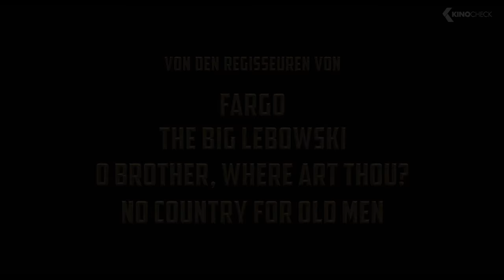HAIL CAESAR Trailer 2 German Deutsch (2016)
Offizieller "Hail, Caesar!" Movie Trailer | Kinostart: 18 Feb 2016 | Mehr
Als Autoren, Produzenten und Regisseure zeichnen die viermaligen Oscar®-Gewinner Joel und Ethan Coen (No Country for Old Men, True Grit, Fargo) für die mit Top-Stars besetzte Komödie HAIL, CAESAR! verantwortlich. Sie erzählen von einem Tag im Leben eines „Problemlösers“, der für ein Filmstudio arbeitet. –Es ist natürlich jener Tag, an dem alles, was schiefgehen kann, schiefgeht und die Probleme von allen Seiten nur so auf ihn einprasseln. Doch sein Bemühen darum, alles auf Spur zu halten, scheint den außergewöhnlichsten Situationen gegenüberzustehen. Hier zeigt sich Hollywood von seiner schönsten Seite – eine Story verankert im Goldenen Zeitalter der Filmindustrie, als Kaliforniens Stadtteil in den 50er Jahren zur Traumfabrik avanciert, umgesetzt mit brillanten Darstellern wie Josh Brolin, George Clooney, Ralph Fiennes, Tilda Swinton, Channing Tatum, Scarlett Johansson, Jonah Hill und Frances McDormand.

Note | Hail, Caesar! german trailer courtesy of Universal Pictures International Germany GmbH. Bei einem Kauf ändert sich für euch nichts, aber ihr unterstützt dadurch unsere Arbeit.